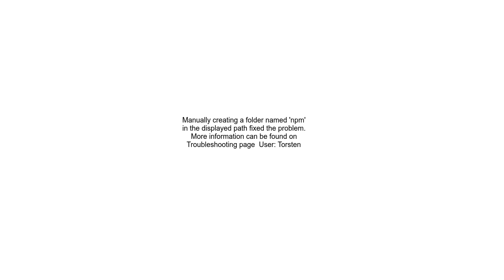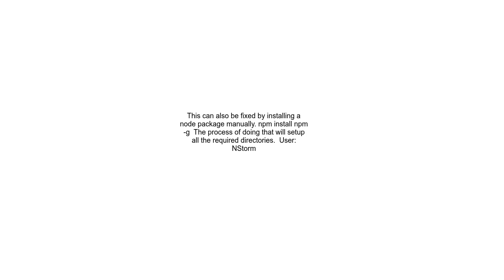Node jsWindows error ENOENT, stat &#39;CUsersRTAppDataRoamingnpm&#39;